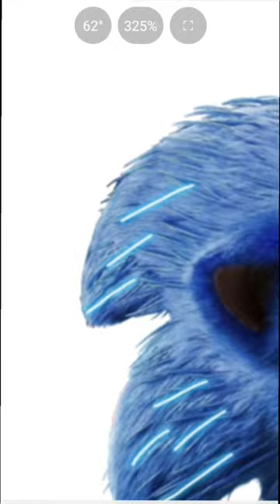Sonic + Iron Man +Spider Man